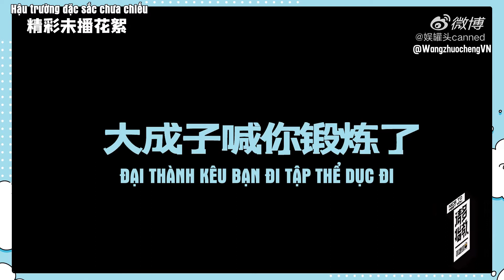[VIETSUB] Uông Trác Thành - Hậu trường phỏng vấn Ngu Quán Đầu Canned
Hai phút hậu trường ngắn ngủi, nhưng có nhiều thứ để xem 💁‍♀️💁‍♀️

Trans + Sub: Lùn | WangZhuoChengVN
Vui lòng không re-up, không sao chép bản dịch.